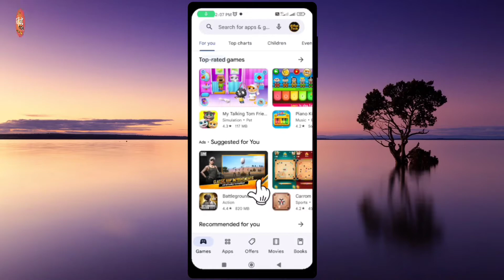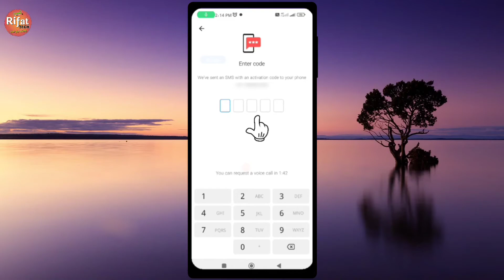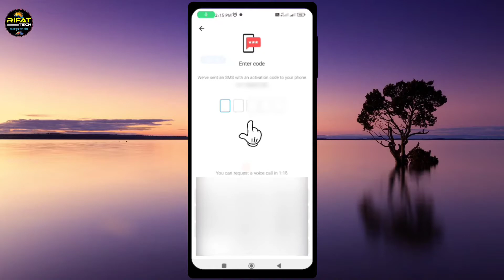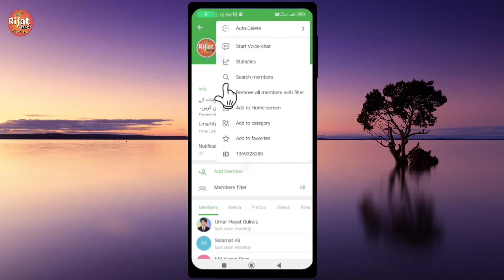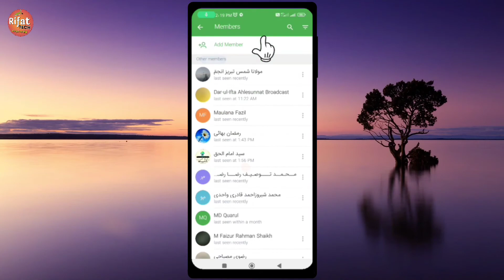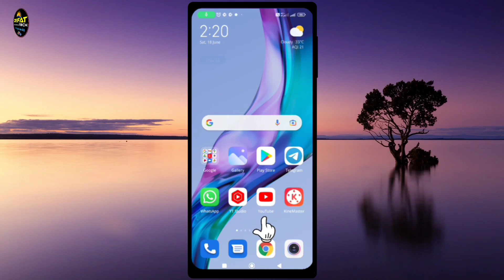How to add Free members in Telegram |🔥telegram group me real member kaise badhaye @Technical Yogi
Telegram group me unlimited members kaise badhaye?

How to add members in Telegram Group | Telegram Group Me Member Kaise Badhaye ? @technicalYogi

Cover Keywords -
add members telegram
add members in telegram channel
add members telegram bot
scrape memeber telegram 2022
add telegram members to in telugu members from telegram group 2022
add members to your group,add facebook members to another,telegram
telegram bot add members to group 2022
member bot in hindi 2022
telegram bot,grow telegram channel,scrape telegram members,scrape members,telegram members,swap telegram group member
increase telegram group

KEYWORDS 🔥
add members in telegram group,
add unlimited members in telegram group,
add unlimited members in telegram group 2022,
how to add members in telegram group from other groups,
how to add members in telegram group with termux,
how to add members in telegram channel from other channel,
how to add members in telegram group iphone,
how to auto add members in telegram group,
add unlimited members in your telegram channel and group,
how to auto add members in telegram channel,
how to add active members in telegram,
how to add active members in telegram group,
how to add active members in telegram channel,
how to add a member in telegram group,
telegram member adder bot,
invite members bot telegram,
how to add members in telegram group by bot,
how to add members in telegram group bgram,
how to add members in telegram group by telegraph,
how to add bulk members in telegram group,
how to add unlimited members in telegram channel by termux,
add members on telegram from other group to your own group,
how to add members in telegram channel free,
how to add members in telegram group free,
how to add members in telegram group from other groups sinhala,
how to add members in telegram group fast,
how to add members in telegram group from other groups tamil,
how add fake members in telegram,
how to add members in telegram group tamil,
how to add members in telegram group malayalam,
how to add members in telegram group in tamil,
how to add members in telegram channel in telugu,
how to add members in telegram group in pc,
how to add unlimited members in telegram channel malayalam,
how to add so many members in telegram group,
how to add members in our telegram group,
how to add members in telegram group on pc,
how to add members in telegram group with pc,
how to add members in telegram group using bot,
how to add unlimited members in telegram group free,
how to add unlimited members in telegram channel using python,
how to add unlimited members in telegram,
how to add members in telegram group without any app,
how to add members in telegram group without adding in contacts,
how to add members in your telegram group,
how to add 1000 members in telegram channel,
how to add 10k members in telegram group,
how to add members in telegram group 2022,
how to add unlimited members in telegram channel 2022